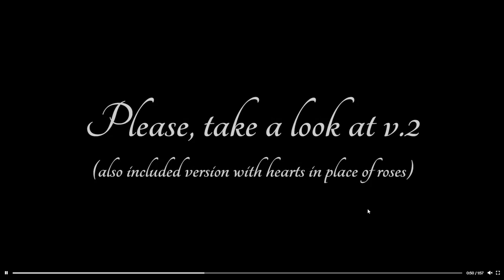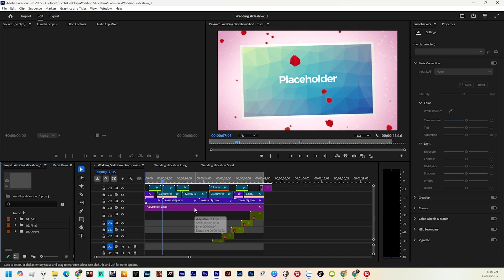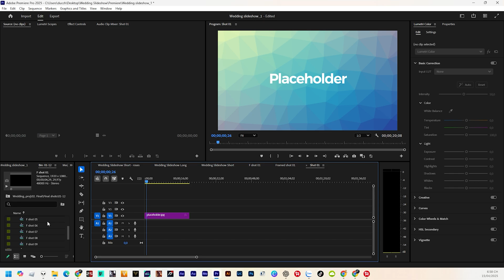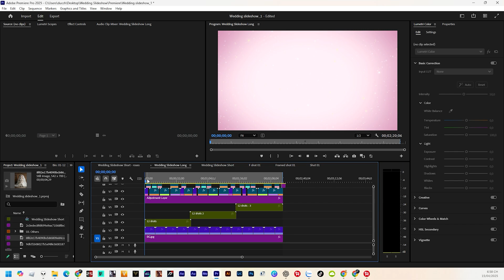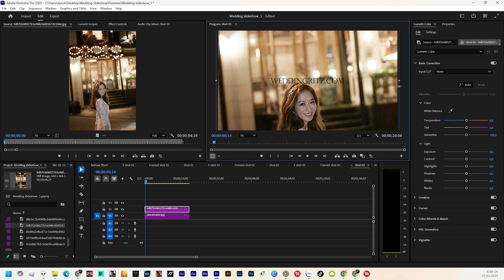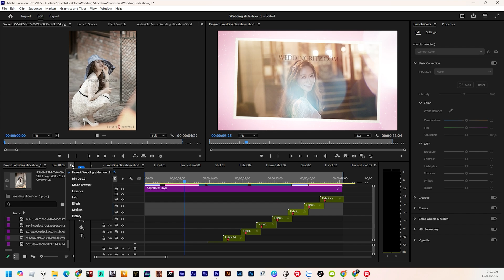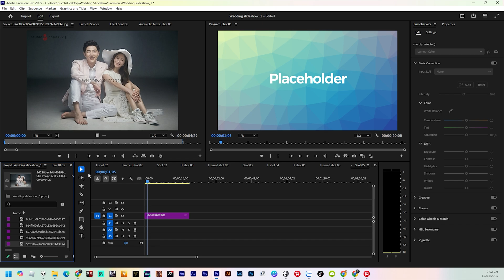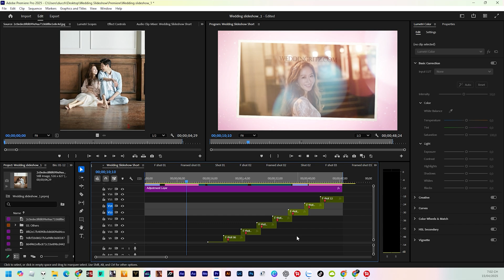Hướng Dẫn Tạo Video Đám Cưới Lãng Mạn Với Mẫu Trình Chiếu Tuyệt Đẹp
🎯 Chỉnh Video Theo Yêu Cầu | Nhận Dựng Video Cưới, Slideshow, Chỉnh Sửa Ảnh, Phục Hồi Dữ Liệu,Cài Đặt Phần Mềm Bản Quyền Giá Rẻ.

Hướng Dẫn Tạo Video Cưới Lãng Mạn Với Mẫu Trình Chiếu Tuyệt Đẹp – Dễ Dàng Thực Hiện Với Premiere Pro"

Chào mừng bạn đến với video hướng dẫn tạo video cưới lãng mạn tuyệt đẹp chỉ với vài thao tác đơn giản trong Premiere Pro! Trong video này, chúng tôi sẽ hướng dẫn bạn cách sử dụng mẫu trình chiếu đám cưới chuyên nghiệp để tạo ra một video cưới đầy lãng mạn và ấn tượng, hoàn hảo cho ngày trọng đại của bạn.

🎥 Tính năng nổi bật của video cưới:

Tạo video đám cưới lãng mạn, tuyệt đẹp chỉ với mẫu trình chiếu.

Hướng dẫn chi tiết từng bước sử dụng Premiere Pro để tạo video cưới chuyên nghiệp.

Chỉnh sửa ảnh và video dễ dàng, sử dụng các hiệu ứng và chuyển cảnh lãng mạn.

👰💍 Lý do bạn nên sử dụng mẫu trình chiếu đám cưới này:

Tạo video cưới đẹp mắt và lãng mạn chỉ trong vài bước.

Tiết kiệm thời gian và công sức trong việc chỉnh sửa video cưới.

Đảm bảo video cưới của bạn trông thật chuyên nghiệp và sang trọng.
TạoVideoCưới